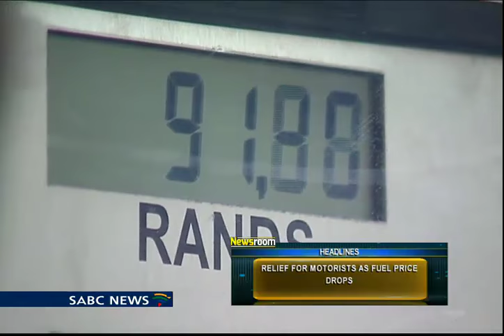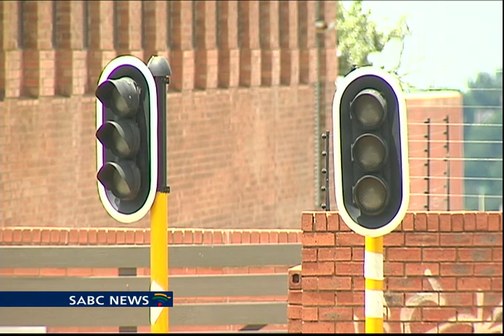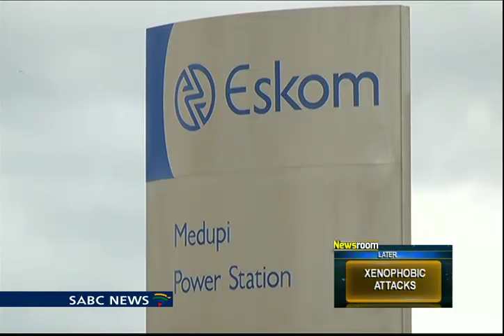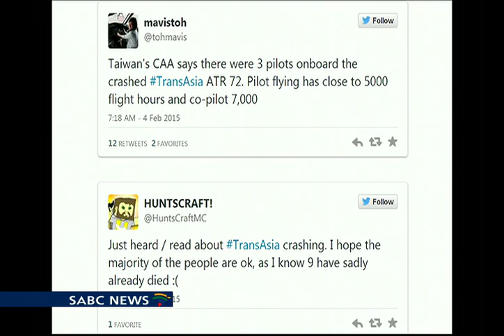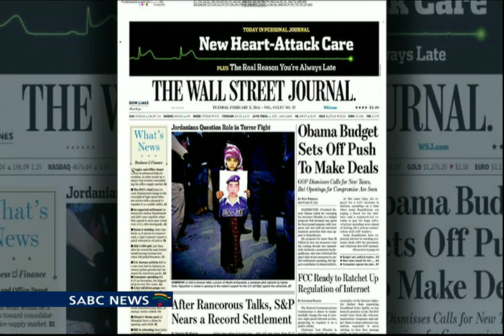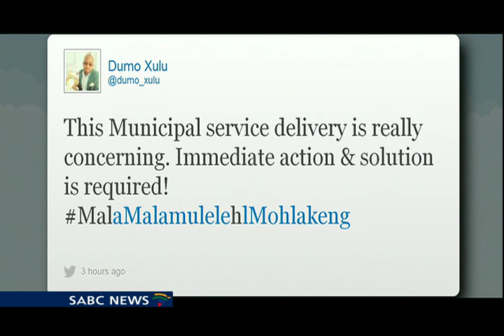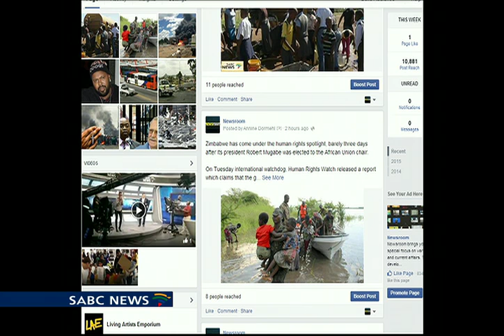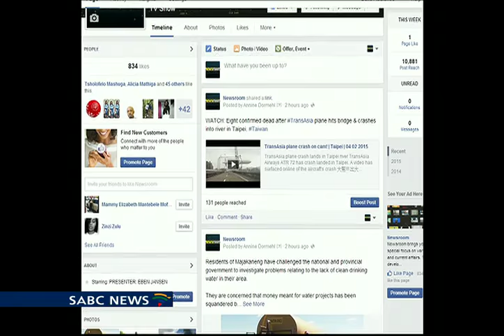Newsroom, 04 February 2015